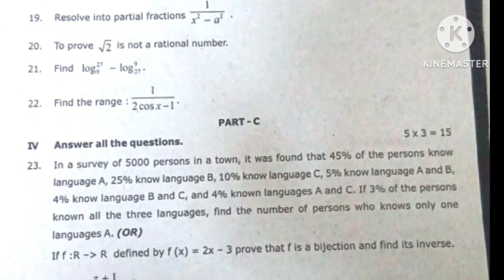11st std maths first mid term test 2023 ll karr ll original question paper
hai huys thanks 👍🙏 for your support